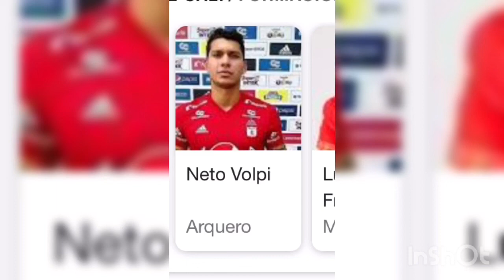Soccer manager 2019: votacion nueva serie